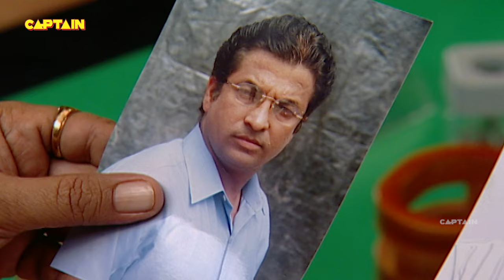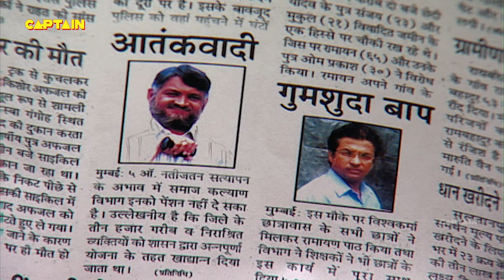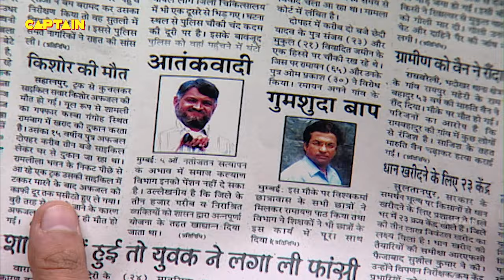एक जोड़ा आया पुलिस स्टेशन गुमशुदगी की शिकायत लिखवाने | FIR | Full Comedy